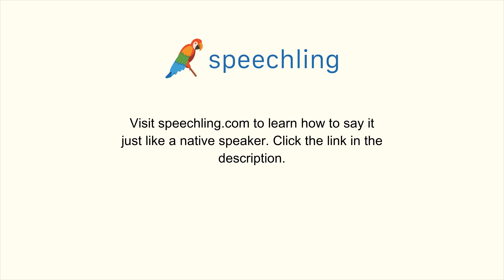How to say "Flip" in Italian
Male Voice:
Rovesciare

Female Voice:
Rovesciare

Male Voice Translation:
Flip

Female Voice Translation:
Flip